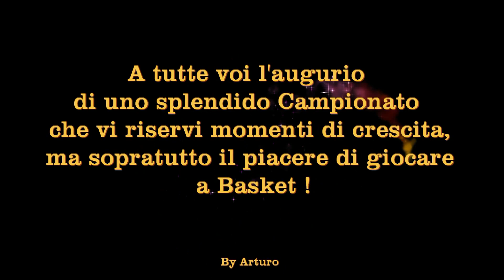10/10/2021 Amichevole Under 17F. VENARIA vs AUXILIUM PASTA RIVALTA 31 - 74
10/10/2021
Amichevole Under 17F.
VENARIA vs AUXILIUM PASTA RIVALTA  31 - 74

IL TEST/AMICHEVOLE DI LUSSO CONTRO VENARIA SI CHIUDE SUL 31-74

Bella prova precampionato delle ragazze di coach Andrea Lazzari e Marta Tarantino, contro un avversario di prestigio come il Venaria Basket.
É stata un ottima gara, giocata a un ritmo molto alto e con le due formazioni che non si sono certo risparmiate.
L’atteggiamento delle nostre ragazze in campo è stato subito sicuro e dinamico.
Brave Ragazze.

Le Atlete:
Melissari Camilla
Tassini Francesca
Orofino Giorgia
Mazzarello Sofia
Rapetta Giulia
Francesca Antoniello
Giorgia Cecconato
Giulia Campo
Carola Favaro

Forza e sempre AUXILIUM PASTA RIVALTA !!!